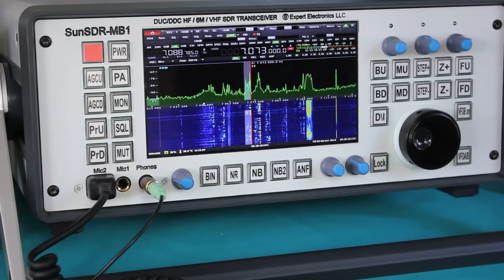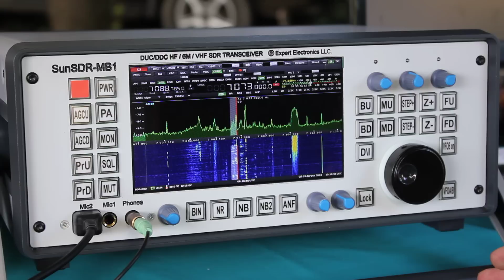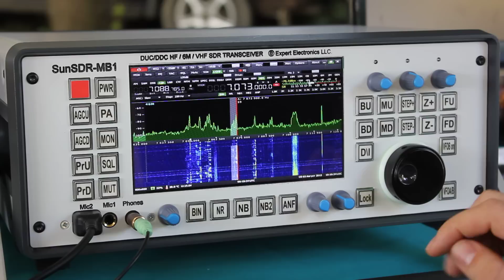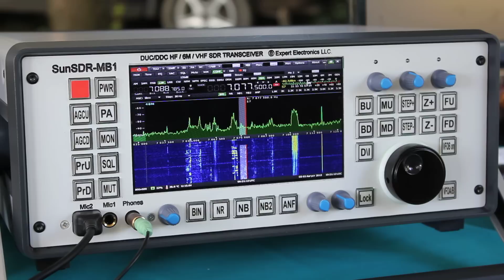SunSDR-MB1 transceiver. Presentation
Рассказ о новом трансивере SunSDR-MB1.
Presentation of the new SunSDR-MB1 transceiver.